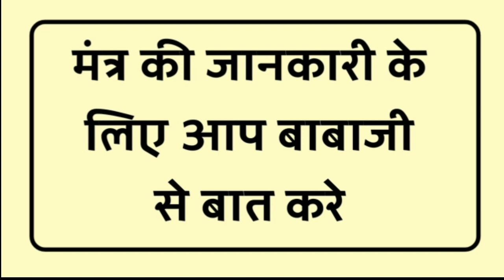निचे के बालों से स्त्री को पागल कर दो संभोग के लिए / 100% गारंटीड आजमाया हुआ वशीकरण टोटका